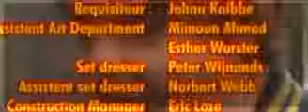Flodder - Seizoen 5 - Aflevering 12/13 - Inzet